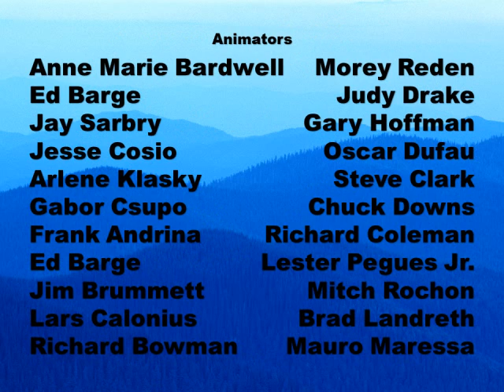Magical Symphony Precure Season 1 Credits ((1981) Fanmade (2022) Real) (PAL Pitched)